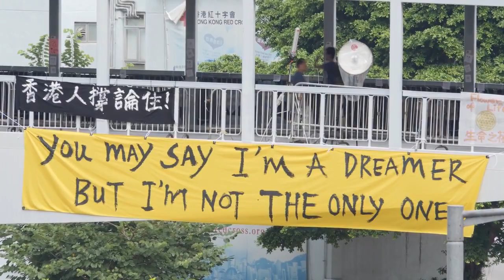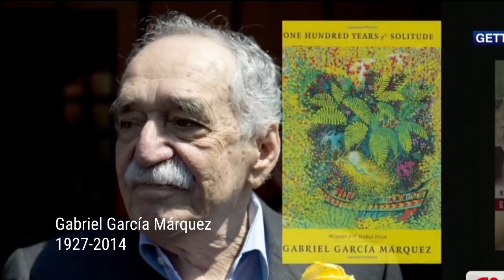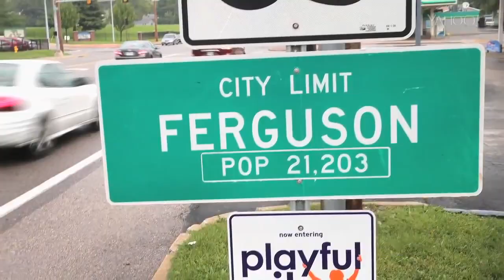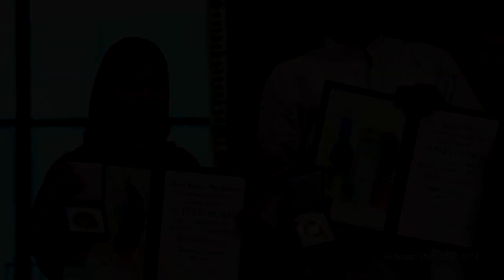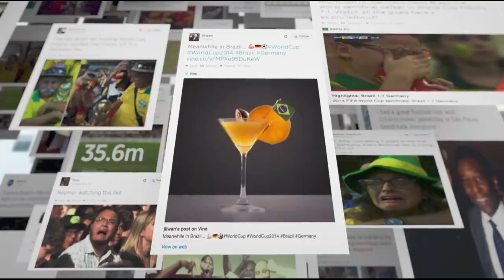2014: What Brought Us Together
As we bid farewell to 2014, here is a look back at some of the moments that made headlines across the world, both good and bad. Here's to 2015!

Special thanks to the viewers (YouTubers, Redditors, Twitter users and friends on Google+) who sent me requests to make this video.

1. 'Heartbeats' by LIGHTS & MOTION - Used with Permission / Courtesy of Deep Elm Records

2. 'Valedictorian (Life Is Fleeting)' by MICHAEL KAMEN - From the 1996 motion picture film 'Jack', soundtrack by Hollywood Records

3. 'Inspiring Visions' by DARREN LOVEDAY & STEPHEN LOVEDAY

4. 'Light My Fire' by LIGHTS & MOTION - Used with Permission / Courtesy of Deep Elm Records

Music by LIGHTS & MOTION can be purchased LIGHTS & MOTION's upcoming album, called "Chronicle", hits stores on January 13th. Also available for pre-order on iTunes or via Deep Elm Records

If you like the music from Lights & Motion, please follow the artist